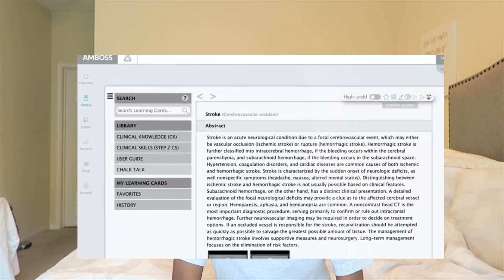Internal Medicine Rotation! | A Week in the Life of a 3rd Year Medical Student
I'm Precious, a 3rd year medical student documenting my experience through this crazy journey. Along the way, I hope to provide advice to pre-med and med students and motivation to any student pursing a career in the medical field.

3rd year resources:
Surgery

OBGYN
First Aid for OBGYN

Psychiatry
First Aid for Psychiatry
Case Files Psychiatry